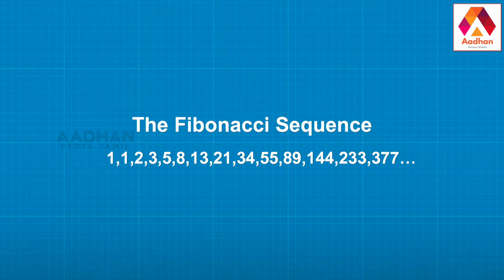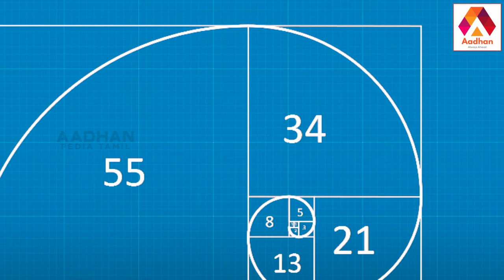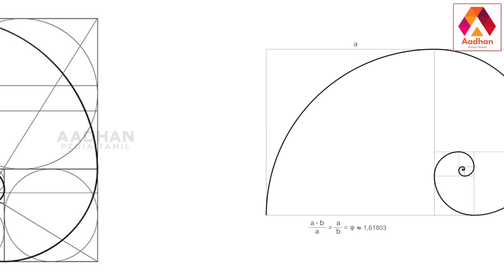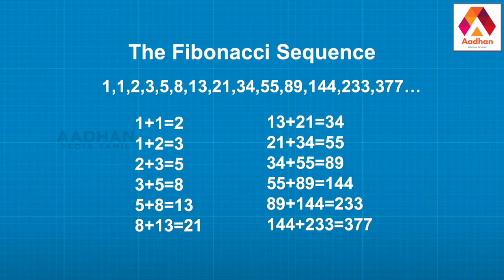அழகின் ரகசியம் Golden Ratio | Golden Ratio In Logos | Golden Ratio In Nature | Aadhan Tamil